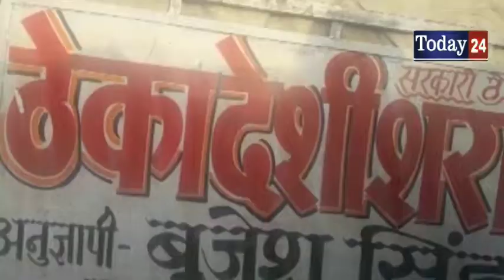सरकारी ठेके की दारू पीने से हुई राजमिस्त्री की मौत -Today24 News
लखनऊ के जानकीपुरम थाने के अंतर्गत शुक्ला चौराहे के पास सरकारी मधुशाला की दुकान पर राजमिस्त्री ने मदिरा पीने के बाद मौके पर ही दम तोड़ दिया प्राप्त जानकारी के अनुसार श्री भगवान सिंग पुत्र शीतल सिंग जो कि थाना निघासन  जिला लखीमपुर खीरी का रहने वाला था जिसकी उम्र करीब 55 वर्ष थी ये लखनऊ में रहकर मकान बनाने का काम किया करता था आज करीब 3 बजे सरकारी मधुशाला की दुकान पर  शराब पीने निकला था  उसके बाद वहाँ से उठ न सका मजदूर यूनियन ने नेता सुरेद्र प्रताप जी ने बताया इस मदिरा की जांच होनी चाहिए मौके पर मौजूद थाना जानकीपुरम के एस ओ पी के झा और आबकारी विभाग के क्षेत्र धिकारी एस के उपध्याय मौजूद थे आबकारी विभाग ने सेम्पल जाँच के लिए भेज दिया है उधर शव को भी पोस्टमार्टम के लिए भेज दिया है

T.V. News

Application.

views!!!

News."